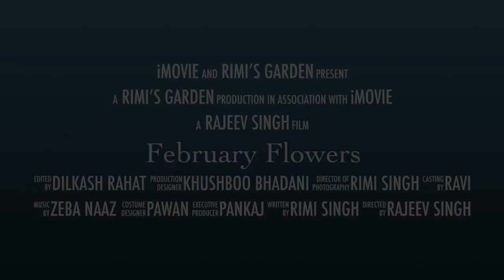सर्दियों के मौसम में अपने घर पर लगाएं इन खूबसूरत फूलों के पौधे || Winter flower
जैसे ही सर्दियों का मौसम पास आ जाता है वैसे ही हमारे गार्डन में बाहर आ जाती है. चारों तरफ सुंदर फूल, हरे-भरे पौधे दिखाई देने लगते है. चारों चरफ फूल होने से हरियाली का माहौल छाने लगता है. सर्दियों का मौसम आपके लिए वरदान साबित हो सकता है. सर्दियों के मौसम में फूलों के पौधे लागाना बेहद ही आसान काम होता है क्योंकि इस मौसम में कोई भी पौधा काफी आसानी से बढ़ता है. आज हम बात कर रहे हैं कि आखिर किस तरह से आप सर्दियों के मौसम में अपने गार्डन को और सुंदर बना सकते है. ऐसे कौन से सर्दियों के फूल के पौधे है जिनको आप सर्दियों के मौसम में अपने बगीचे को सुंदर बना सकते है. सर्दियों के मौसम में फूलों को उगाना काफी आसान होता है. बहुत सारे फूलों के पौधे ऐसे है जो कि केवल सर्दियों के मौसम में ही उगाए जाते है.सर्दियों के मौसम में जो फूल होते है उनमें डहेलिया, गजेनिया, डेन्थस, पेटूनियां, आइस फ्लोबर, बैगोनियां टोरेनिया, वंडरलैंड, पैंसी, ग्लोक्सीनिया, स्टॉक सिनड्रेरा, आदि काफी फूल होते है. इन सभी फूलों को आप आसानी से सर्दी में उगा सकते है.

Here are some Best Winter Flowering Plants in India
1. Calendula
2,   Petunia.
3.    Pansy.
4.    Allysum
5.  Antirrhinum.
6.      Aster.
7.   Carnation
8.      Dahlia.

1.Calendula.Calendula, also known as pot marigold, can survive in cold climatic conditions. They can also endure direct sunlight. Moreover, the beautiful, yellow-orange flowers will add to the warmth of your interiors!

2. Petunia.hese are annual plants that can be seen in various colors, shapes, and sizes. They are used as decoratives in the houses because of their multiple-colored flowers. These plants are super easy to grow, as they just require an adequate amount of sunlight and well-draining, sandy soil for their seeds to germinate.

3.Pansy.Pansies are the winter-blooming plants that can survive even in harsh winters. Their butterfly-shaped flowers are beautiful and are available in many colors. These low growing plants can grow well in a shade, adding further to the winsomeness of your garden.

4. Allysum. This is a low growing plant that will spread its flowers like a carpet in your garden. Its beautiful white color adds a soothing touch, and the honey-scent further enhances the calming fervor of your garden. It is a very less demanding plant and can survive drought conditions as well, making it one of the best Best Winter Flowering Plants in India.

5. Antirrhinum.Commonly called snapdragon, they are famous as Dog plant in India, are hardy and natural winter flowering plants. The crimson yellow and white-colored flowers are also useful for decorative purposes. The flower is named so because of its resemblance to a dragon mouth.

6. Aster.These stary flowers resembling those of daisy, are perennial plants. They come in different sizes and colors. Native to South America, these plants can survive North Indian winters as well. Besides, they can tolerate exposure to full sun, but the pot and soil should be well-draining.

7. Carnation.Also known as pinks, these plants have colorful and fragrant flowers. Although you can grow them perennially, some varieties are biennial or annual, requiring fertile and well-drained soil. Round clusters of beautiful flowers on top perfects the look wherever you place them.

8. Dahlia.Dahlias are annual plants that can flower almost throughout the year. Commonly a garden plant, they come in variable flower forms, thriving well in the morning sunlight and less windy regions. Although, they can survive the winters, these plants require constant care and pruning to avoid overwintering.